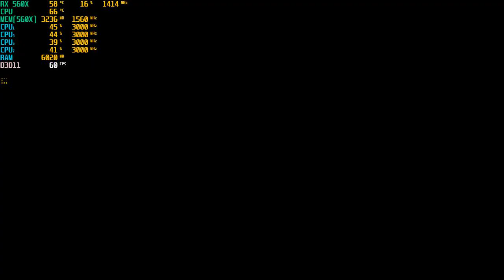Watch Dogs 2 Ultra Settings | Acer Nitro 5 | Ryzen 5 | RX 560X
Recording done on Acer Nitro 5 AN515-42
Game Settings: Ultra
CPU: AMD Ryzen 5 2500U
RAM: 8 GB
GPU: AMD RX 560X 4GB (Equivalent to RX 560)